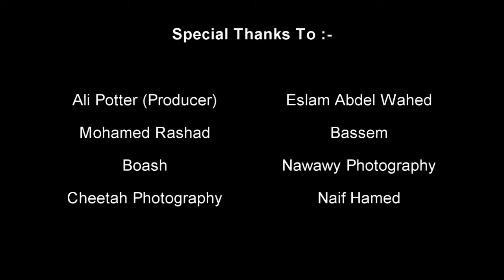Ahmad Yehia Ft Omar Yasser & Protocol Band - فيديو كليب كبت الجزء الأول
كلمات : Ahmad Yehia Ft  Omar Yasser & Protocol Band

اخراج : Ahmed Yehia